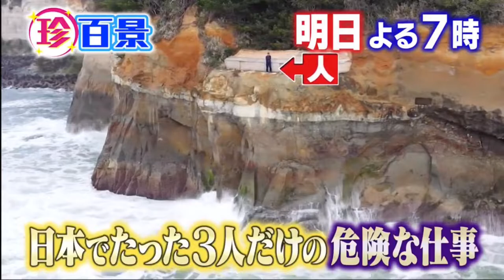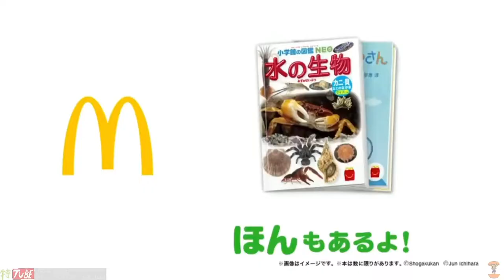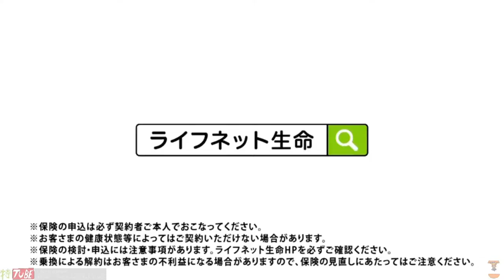仮面ライダーリバイス第37話で流れたCM